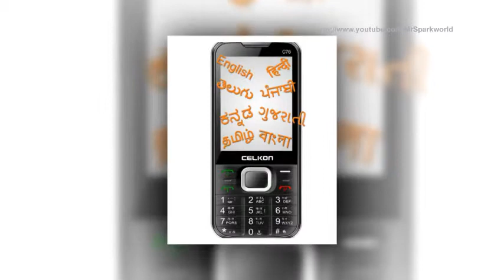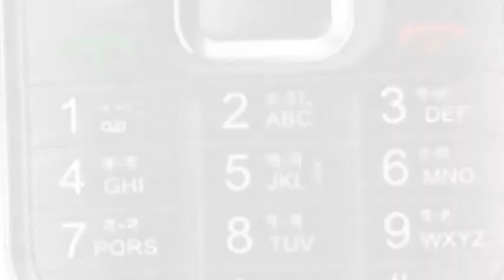Celkon has launched C76, the company's first multilingual feature phone in the C Series.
2.8inch TFT display | Dual SIM Dual Standby | 1.3MP Primary Camera | External Memory up to 8GB | Bluetooth, GPRS, USB, microSD slot | FM radio, Music and Video Player | 1400mAh Battery